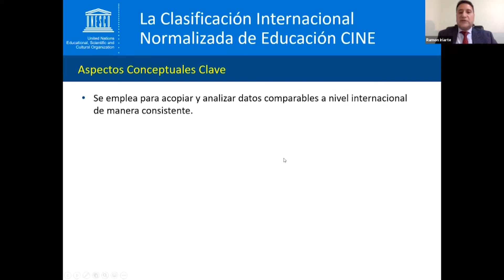[RESUMEN] Conferencia 22/7: Marco de Cualificaciones ALC: estructura, herramientas de comparabilidad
OIT/Cinterfor en colaboración con la Organización de los Estados Americanos (OEA) y la Organización de las Naciones Unidas para la Educación, la Ciencia y la Cultura (UNESCO) han coordinado esfuerzos para realizar diversas actividades en torno al desarrollo de un  Marco Regional de Cualificaciones.

La videoconferencia realizada el 22 de julio, contó con la presentación de María José Arias, Jefa de Área de Orientación Profesional y Programas Internacionales, EURES Manager, Red Servicios Europeos de Empleo, sobre el papel de la ESCO como herramienta en un marco regional de cualificación; y de Ramón Iriarte, Especialista de Programa en Educación, OREALC-UNESCO Santiago, quien presentó la Clasificación Internacional Normalizada de la Educación CINE 2011: qué es y cuál es su uso como herramienta de comparabilidad.